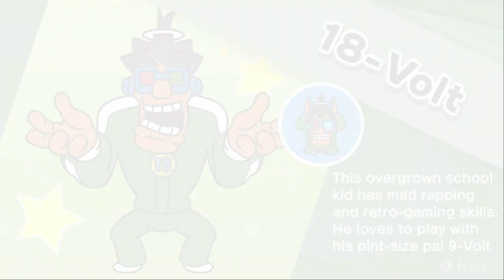I Play WarioWare: Get It Together On Nintendo Switch For The 1st Time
At Night, I Went To Play WarioWare: Get It Together On The Nintendo Switch For The  1st Time After Animal Crossing Adventure, I Played Game & Wario On The Wii U Back In 2016.

Man, It Was Intense When I Was Doing Challenges Before The Next Level. But I Didn't Know There's A Real Life Background.